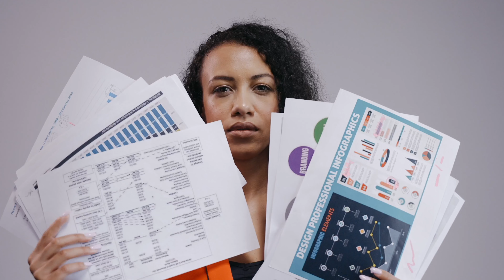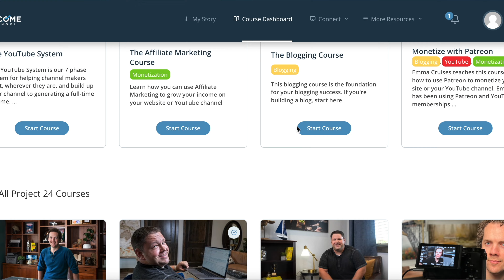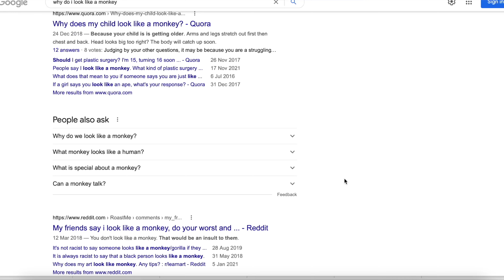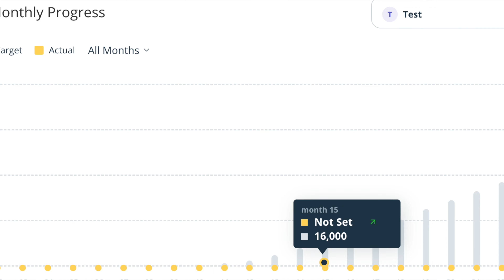The Different Stages Of Being a Blogger ... Revealed! - 6 Stages all new Bloggers go through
RECOMMENDED COURSE (Project 24) (link takes you to the Income school website)

Being a blogger or owning a niche website can be pretty tricky.

While most of our journeys are very different, a few universal truths happen to us when starting a journey blogging.

As such, I've put together my list of the 6 steps every blogger goes through at some stage when they start their website.

Let's jump into it and let me know which stage you feel as though you are at!

B-roll: Pexels.com